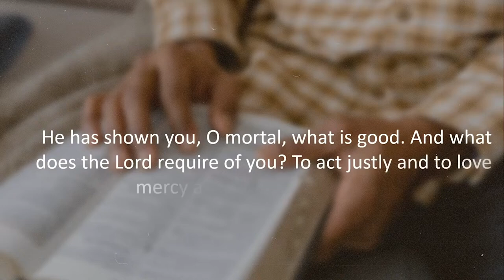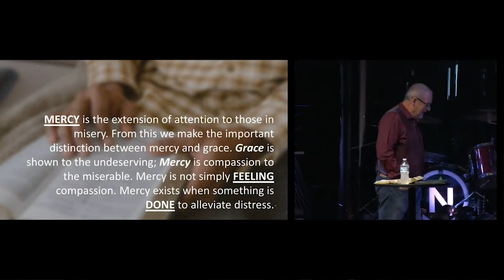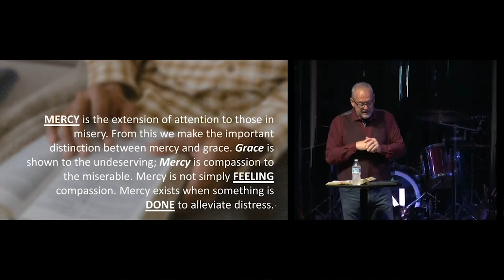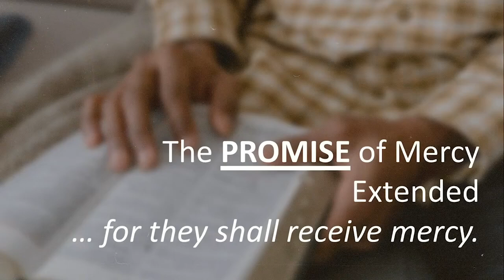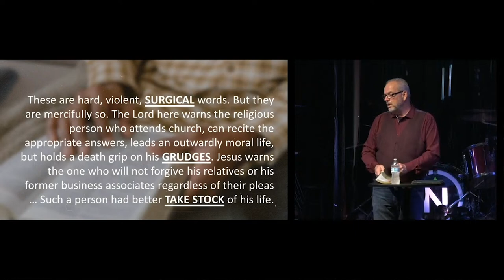Blessed Are Those Who Give Mercy